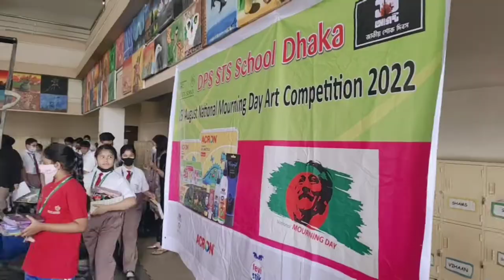DPS STS School Dhaka has organized an Art competition.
DPS STS School Dhaka has organized an Art competition on the 11th of August 2022 to mark the ‘National Mourning Day’. Primary section students participated in the competition. They made some remarkable artworks reflecting the significance of the day!